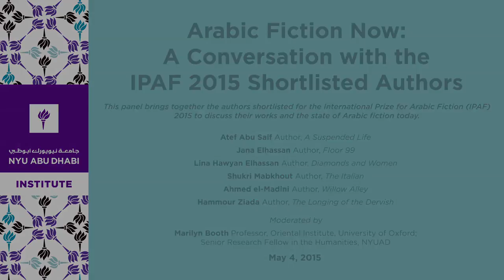Arabic Fiction Now: A Conversation with the IPAF 2015 Shortlisted Authors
What is the status of the novel in the Arab World? What is the relationship between fiction and politics? Is fiction an alternate window into the state of society in this dynamic, restless region? This panel brings together the authors shortlisted for the International Prize for Arabic Fiction (IPAF) 2015 to discuss their works and the state of Arabic fiction today. The Prize is run with the support of the Booker Prize Foundation and funded by TCA Abu Dhabi.

Jana Elhassan
Author, "Floor 99" (Difaf Publications, 2015)

Lina Hawyan Elhassan
Author, "Diamonds and Women" (Dar al-Adab, 2015)

Ahmed el-Madini
Author, "Willow Alley" (Al-Markez al-Thaqafi al-Arabi, 2015)

Shukri Mabkhout
Author, "The Italian" (Dar Tanweer, Lebanon, 2015)

Atef Abu Saif
Author, "A Suspended Life" (Al-Ahlia, 2015)

Hammour Ziada
Author, "The Longing of the Dervish" (Dar al-Ain, 2015)

Moderated by
Marilyn Booth
Khalid bin Abdullah Al Saud Professor for the Study of the Contemporary Arab World, University of Oxford; Senior Research Fellow in the Humanities Research Fellowship Program, NYUAD